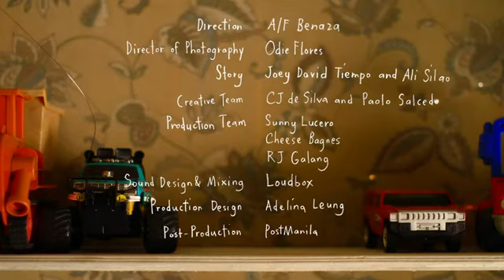A Toy Love Story That Will Make You Cry